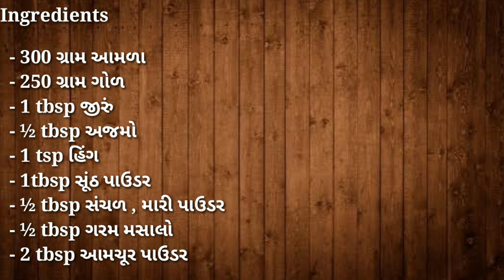Amla Gatagat Recipe || આમલા ગટાગટ || Amla Candy Recipe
આમલા ગટાગટ રેસિપી |•| આમલા કેન્ડી રેસિપી
Amla Gatagat Recipe | Amla Candy

Ingredients -

- 300 ગ્રામ આમળા
- 250 ગ્રામ ગોળ
- 1 tbsp જીરું
- ½ tbsp અજમો
- 1 tsp હિંગ
- 1tbsp સૂંઠ પાઉડર
- ½ tbsp સંચળ , મારી પાઉડર
- ½ tbsp ગરમ મસાલો
- 2 tbsp આમચૂર પાઉડર

Healthy & Tasty Amla Candy;

 સ્વાદિષ્ટ, પૌષ્ટિક આમલા ગટાગટ સરળતા થી હવે ઘરે બનાવો, આમલા માં ખુબ ફાયદા હોય છે જેને પણ વીડિયો માં દર્શાવેલા છે.

તમને વીડિયો અથવા રેસિપી સંબંધિત કોઈ પ્રશ્ન હોય તો કૉમેન્ટ બોક્સ મા જરૂર પૂછો.

If you have any questions regarding recipe or video please ask in coment box.